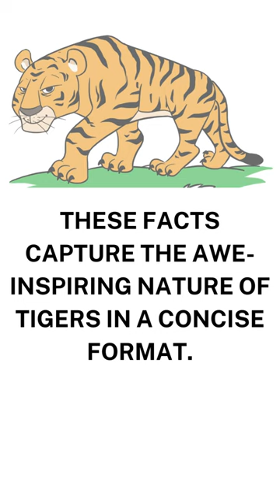10 Incredible Tiger Facts That Will Astonish You!.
10 Incredible Tiger Facts That Will Astonish You!.
Welcome to WOW VIDEOS Channel.
The Video is about. 10 Incredible Tiger Facts . This is very interesting and informative.